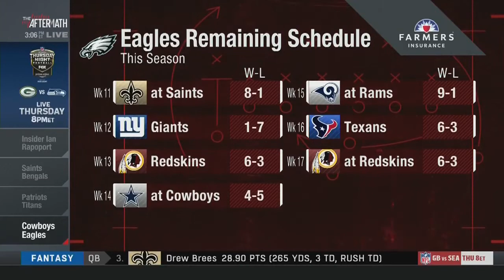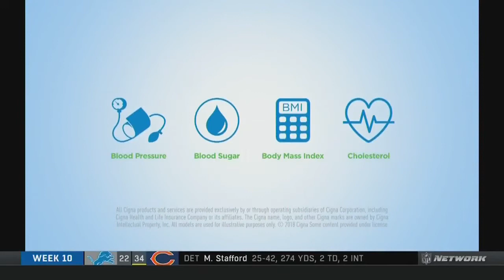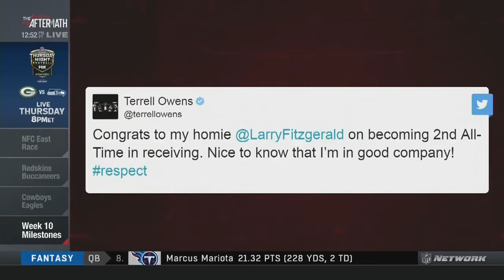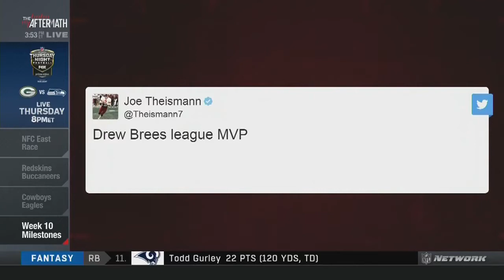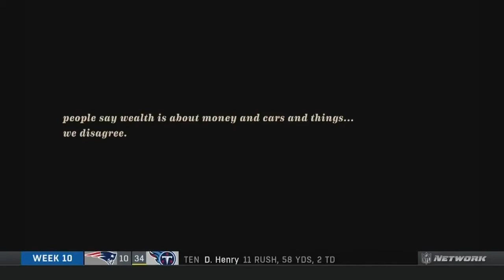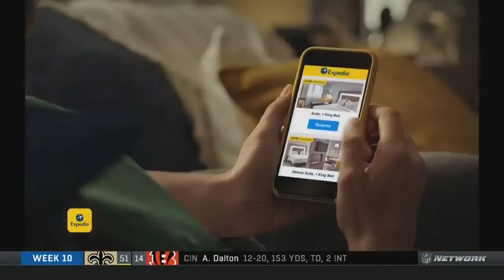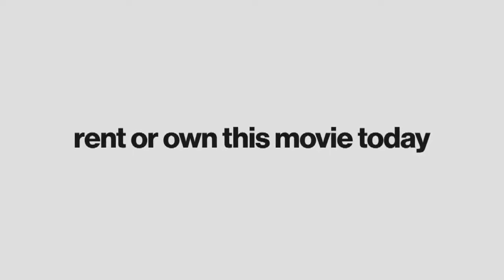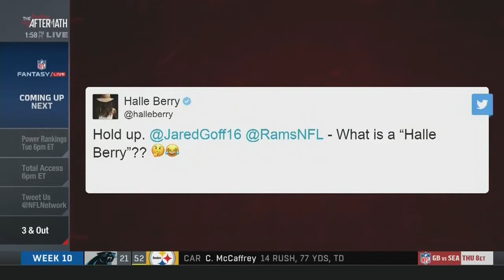[Full] NFL The Aftermath Nov 12, 2018